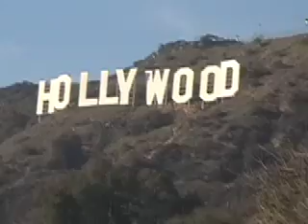Video Blog #9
Us in the Hotel, Hollywood sign, and other!!